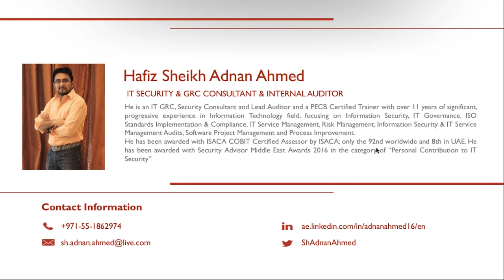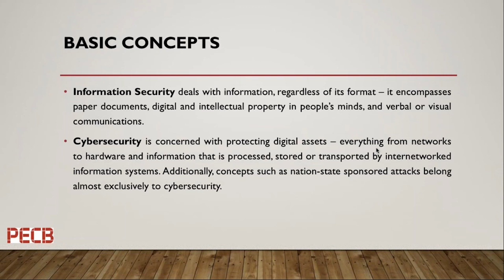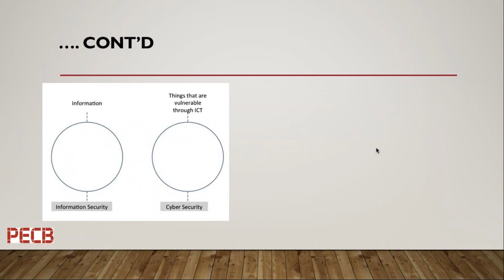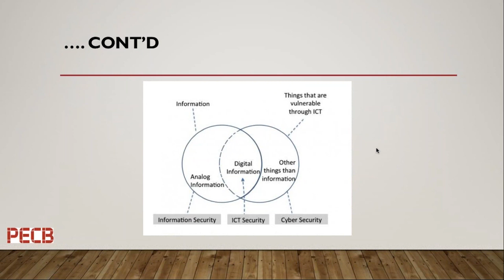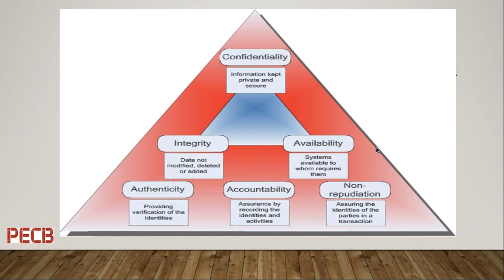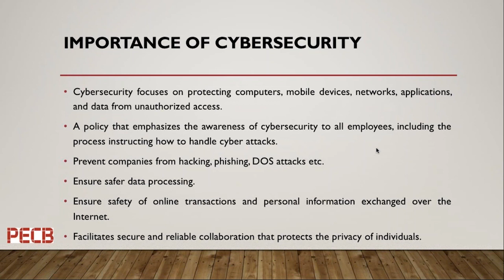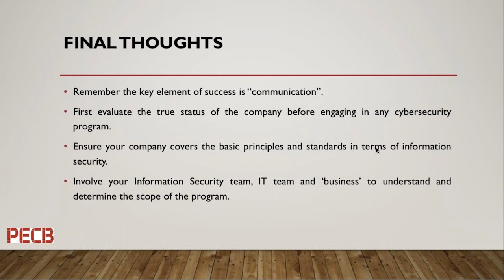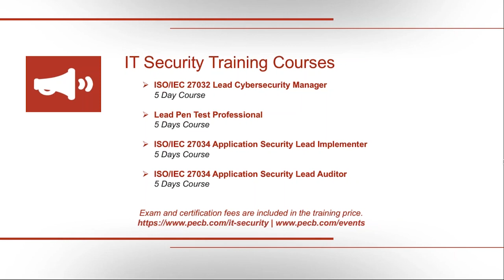The difference between Cybersecurity and Information Security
From a layman's viewpoint, there is often confusion between cyber security and information security, despite their underlying principle being similar. However, their overall focus and implementation differ significantly.

This PECB video emphasizes the disparity between 'cyber security' and 'information security', highlighting the functions specific to each sector and providing clarification to any potential confusion that may arise between the two.